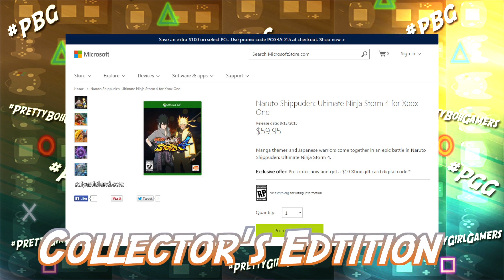☯RTS4☯ Naruto Storm 4 | DLC = Complete Game + News Updates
(RTS4) Naruto Shippuden Storm 4 News "Road To Storm 4" Will Naruto Storm 4 PreOrder | Post DLC characters and add ons essentially make storm 4 the intended full game ?
★Join PrettyBoiiGamers! We Game and Look Good!